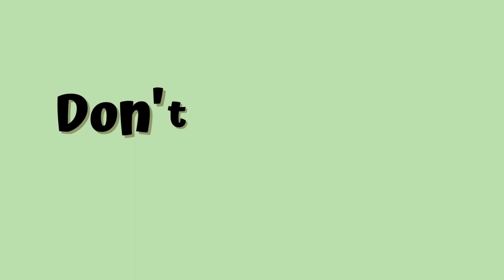The Book Acquiring TAG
Thank you Emma @ACupOfBooks for tagging me!
I believe the creator is @EntertheBook

Prompts:
1. Do you plan your book purchases ahead or impulse buy?
2. How do you decide what books to buy?
3. What is your philosophy on where you shop? Online vs in person- large vs small- physical, digital or audio- new vs used? etc.
4. What about little free libraries? What do you think about them? Have you used one? Why or why not?
5. How do you feel after acquiring a book? Do you share - like in a book haul or diary?
6. How do you feel looking at your books that haven’t been read? Does it matter if it’s currently a lot or little amount?
7. How do you decide what number of unread books is the right amount?
8. Do you have a TBR game or process for reading them?
9. Do you have a book buying problem? If so what is the nature of it? And can it be adjusted?
10. Tag two or three others to ponder their book buying process!

I tag:
Don't feel like you have to do this tag!